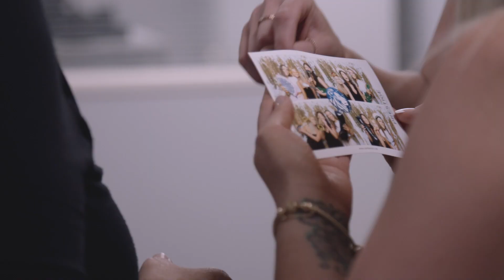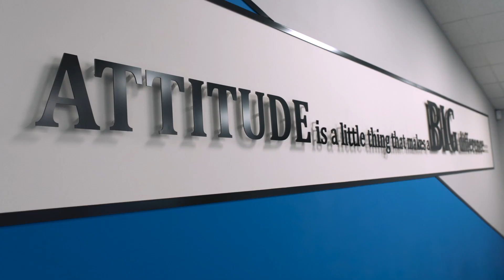Prestige Telecom Group Grand Office Opening 2019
A short film to show our brand new office and the open day.